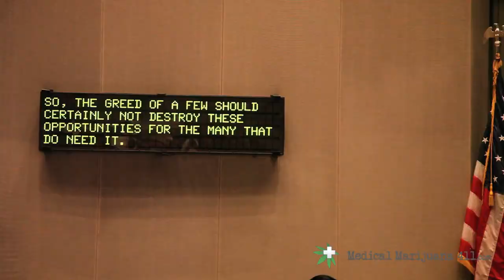Long Beach City Council Takes Up Medical Marijuana Dispite Federal Pressure_Part 2.mov